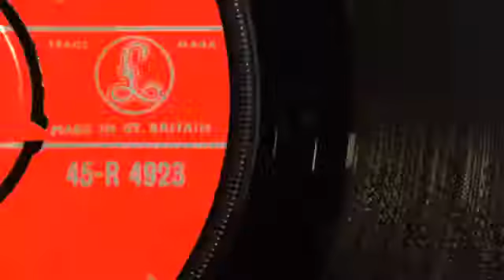CBeebies Grown Ups Alex asks Bernard Cribbins your questions